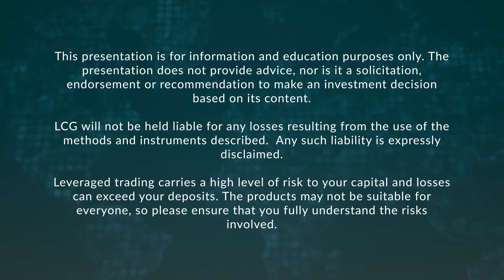Week Ahead: Trump-Putin meeting, China GDP, US earnings, Oil top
This is LCG’s look ahead to the week beginning July 16th. We discuss the long-awaited meeting between Presidents Trump and Putin, US earnings season, Chinese economic growth and the sudden drop in the price of oil. We will also rundown the key earnings and economic data for the week.